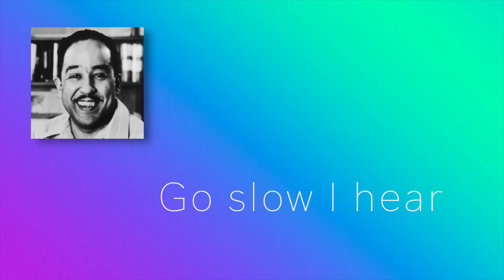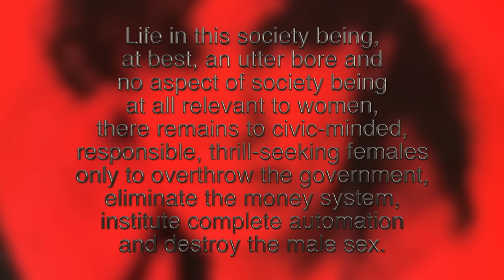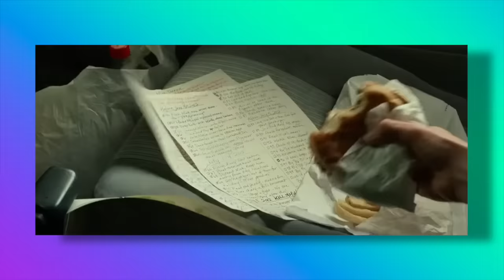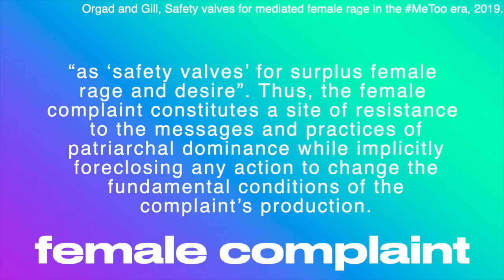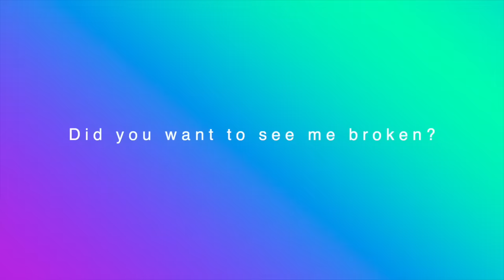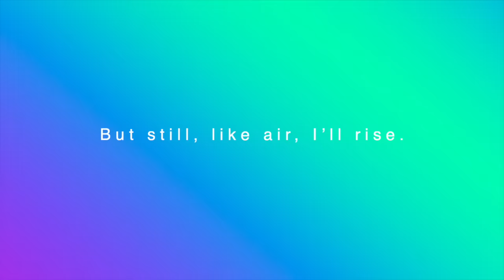why female rage is here to stay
Bonjour!

SOURCES/RESSOURCES 📚

(I highly recommend you check out) Miriam Balanescu, Female rage: The brutal new icons of film and TV, bbc.com, 2022.
Olgrad and Gill, "Safety valves for mediated female rage in the Metoo era", 2019.
Vanessa Friedman, "Over His Dead Body: Female Murderers, Female Rage, and Western Culture", in States of Rage, 1996.
Women! Reclaim your rage – Boundless, unbound.com, 2018.

other sources are cited throughout the video :)

SOCIALS 👩‍💻
Storygraph: @alicecappelle